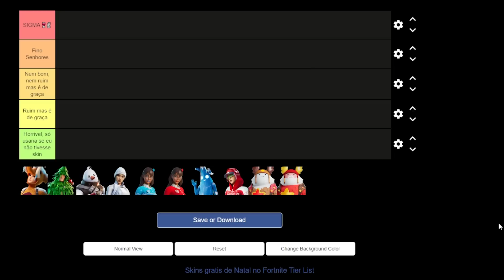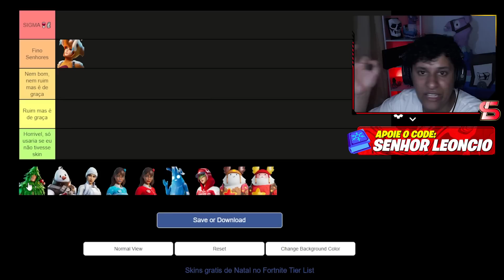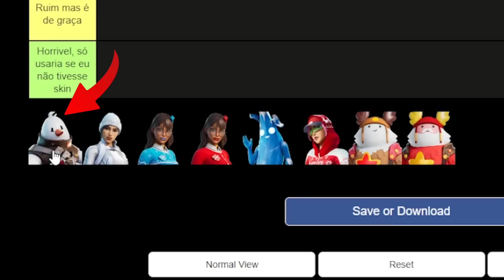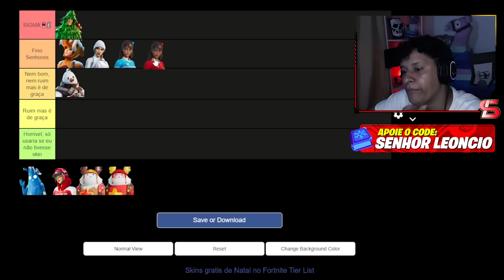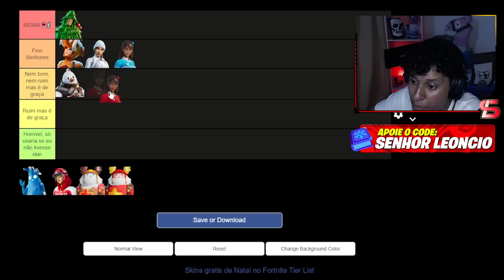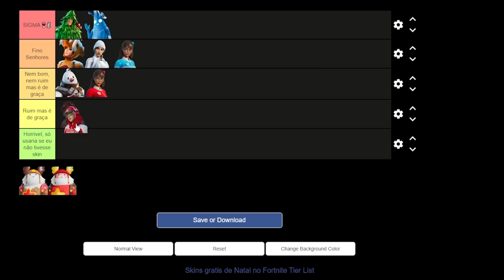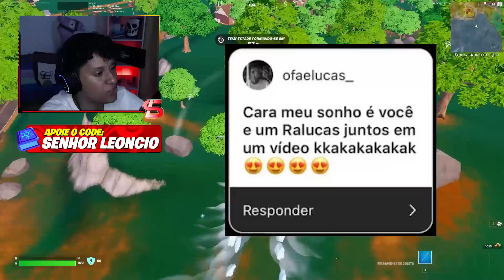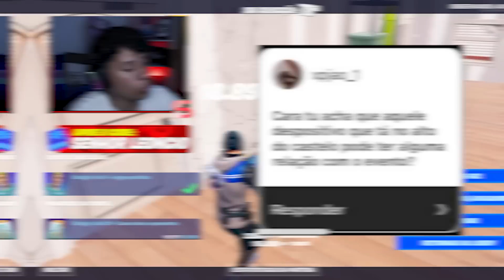A MELHOR SKIN GRATIS de NATAL! Todas as Skins gratis de Natal Fortnite!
Nesse Vídeo eu vou te Mostrar Como você Pode Abrir o Bau Secreto que foi Encontrado No Fortnite Natalino de 2022, Como Resgatar o Presente Grátis  no Fortnite Capítulo 4, Como Conseguir os V-bucks do Pedido de Desculpas do Fortnite no PS5,PS4, Xbox One, PC, Nintendo Switch e Dispositivos Móveis [IOS + Android] em 2022.